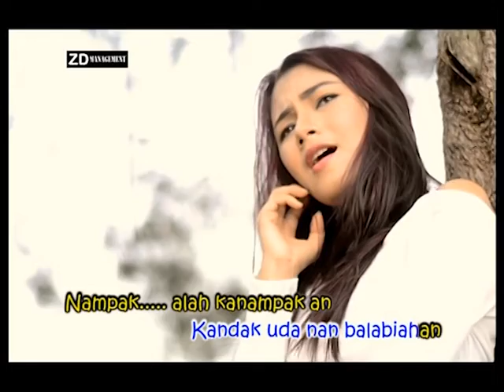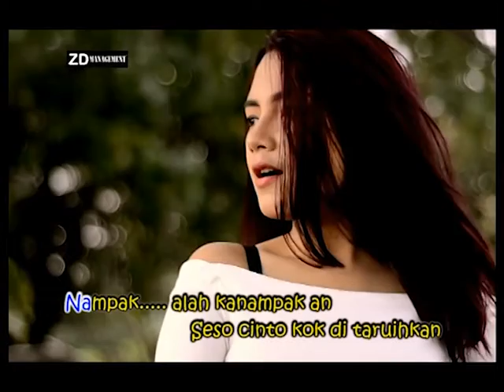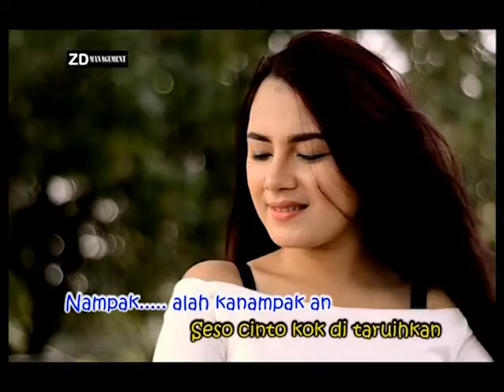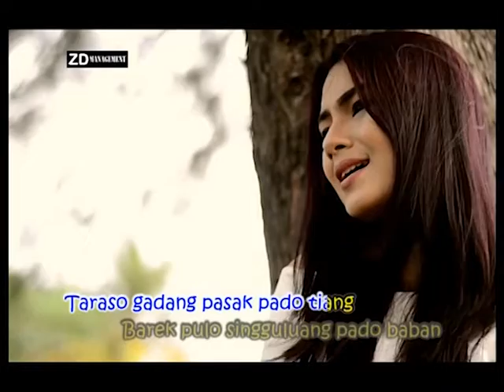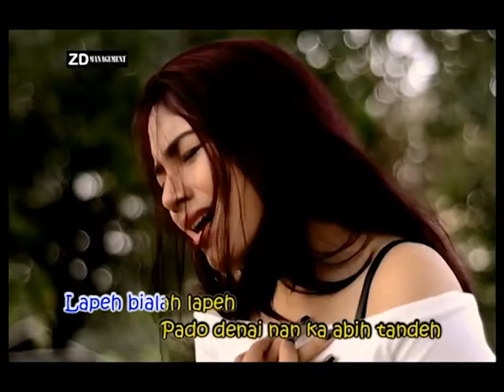GADANG PASAK DARIPADO TIANG